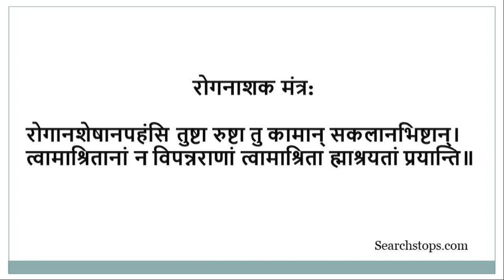रोग नाशक मंत्र : Sarv Rog Haran Mantra - Durga Saptashati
रोग नाशक मंत्र कौन सा है? Sarv Rog Haran Mantra - Durga Saptashati